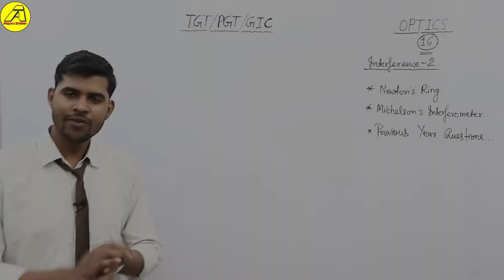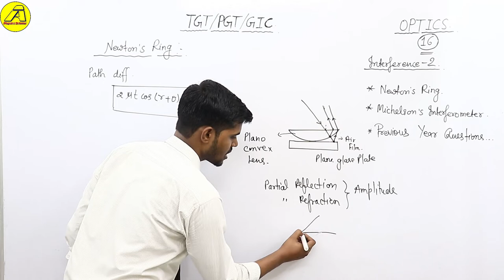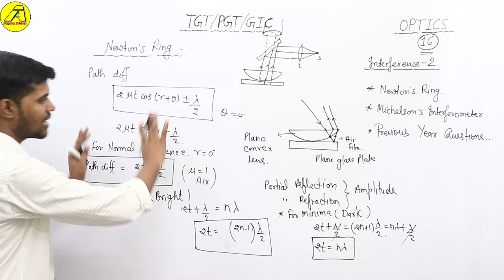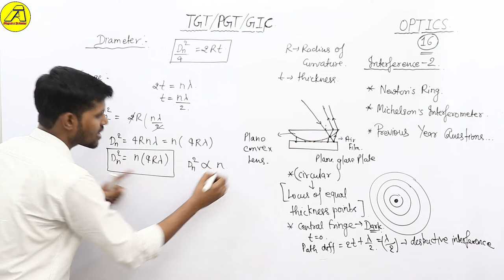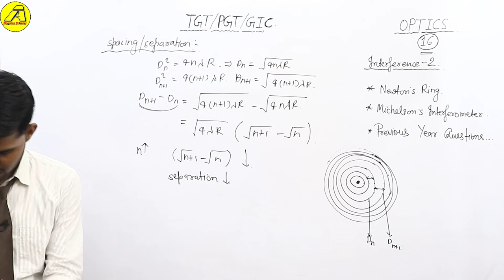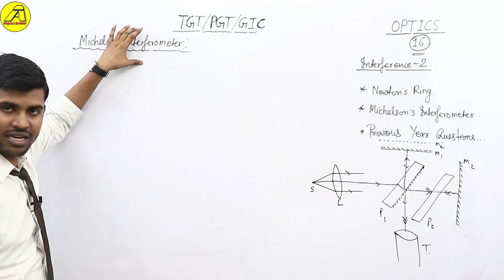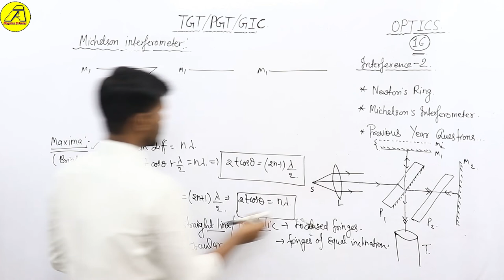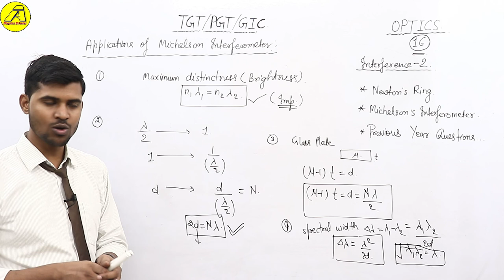📚TGT/ PGT/GIC 🏆 Physics 🏃 Optics #16(A)🔥 Interference-2| Newton's Ring, Michelson Interferometer..